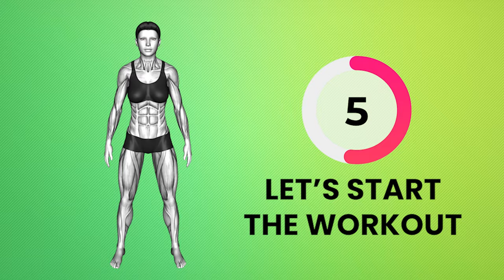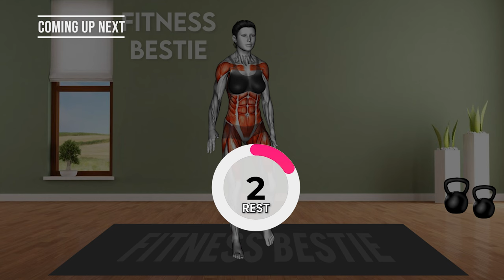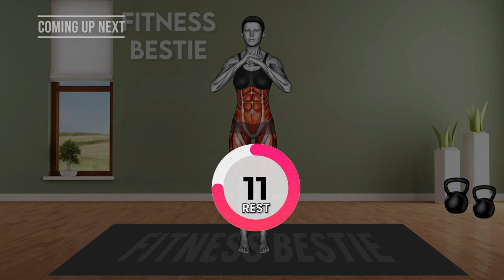Lose 2 Inches Waist in 1 Week | 30 BEST STANDING Exercises For Weight Loss and DONUT BELLY FAT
30 BEST STANDING Exercises For Weight Loss and DONUT BELLY FAT
Do This STANDING 30 Min to Lose That STUBBORN BELLY FAT | How to Lose Belly Fat in 1 Week at Home

Aim For at least 30 Minutes of workout Each Day- Repeat This Workout for 2-3 Times a Day.

0:00 INTRODUCTION
0:10 START OF WORKOUT